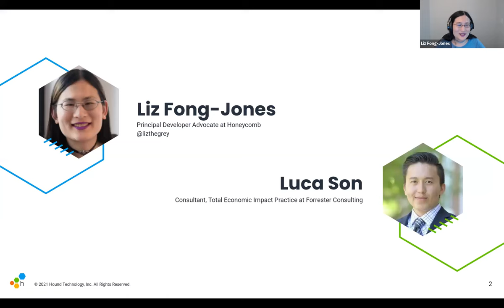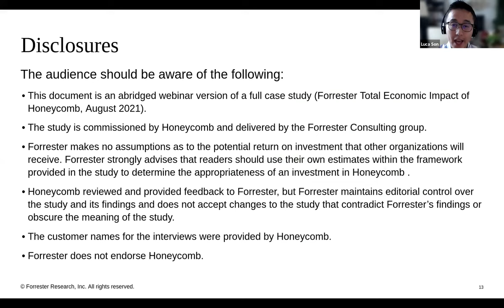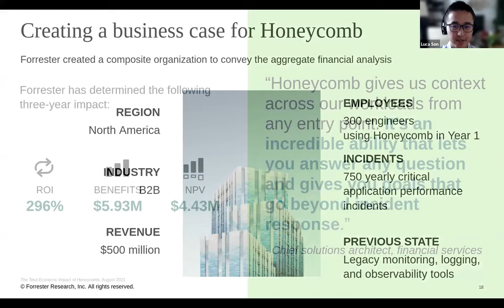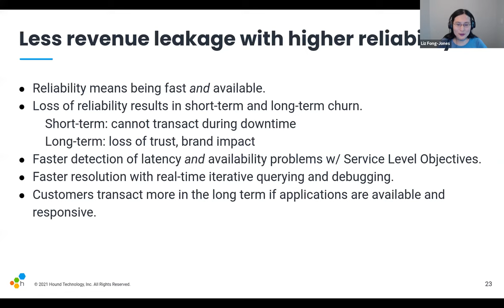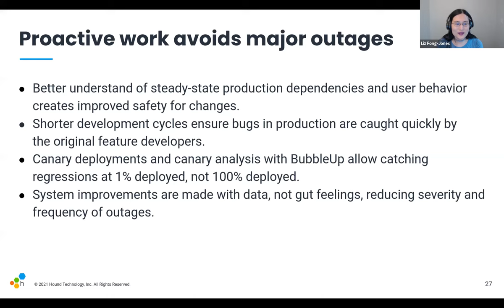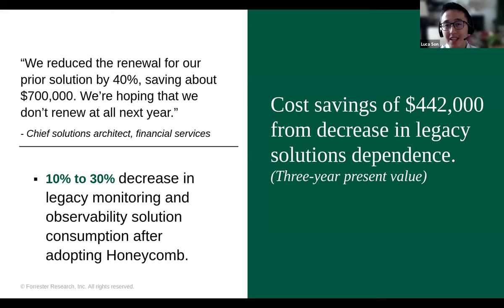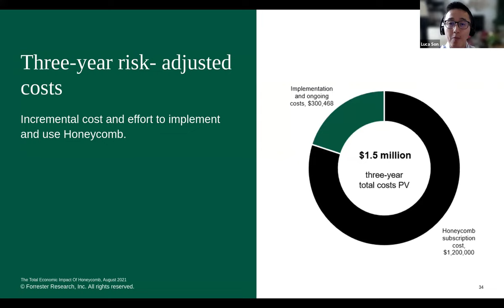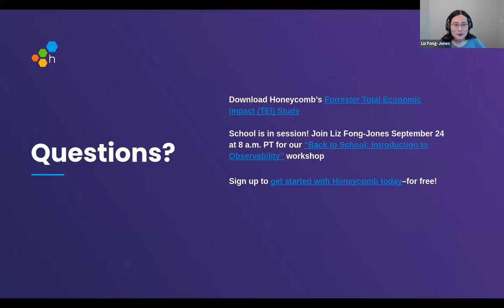Honeycomb's Forrester Total Economic Impact™ (TEI) Report Webinar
The Forrester Total Economic Impact™ (TEI) study, commissioned by Honeycomb and conducted by Forrester Consulting, closely examines the quantified benefits, cost savings, and ROI of Honeycomb's observability. In this webinar, Forrester details how implementing Honeycomb's observability solution not only helped four companies quickly resolve incidents and build more resilient services, but also enabled them to achieve several quantifiable and unquantifiable results over three years including:

- 296% ROI
- $2.68 million in cost savings
- $4.43 million in net present value
- additional unquantifiable benefits (faster innovation, better customer experiences, and more)